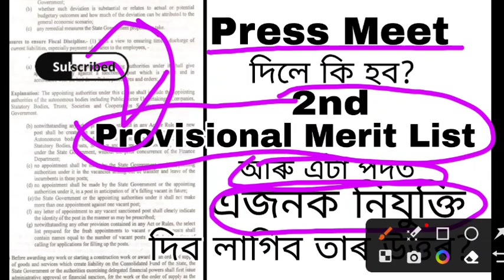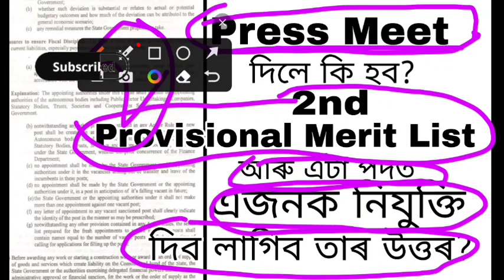2nd Provisional Merit List লৈ Press Meet/ এটা পদত এজনক নিযুক্তি/ 2nd Merit List হব নে?